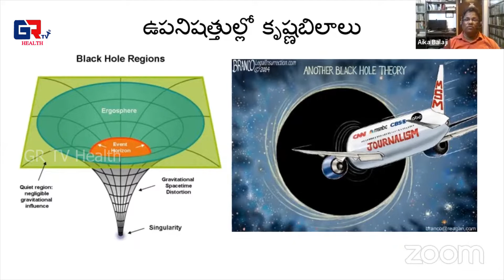ఋగ్వేదంలోనే "బ్లాక్ హోల్స్" మనకు తెలియని నిజాలు | Unknown Facts About Black Holes in Vedas | GR TV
ఋగ్వేదంలోనే "బ్లాక్ హోల్స్" మనకు తెలియని నిజాలు || Unknown Facts About Black Holes in Vedas || GR TV  Health ||